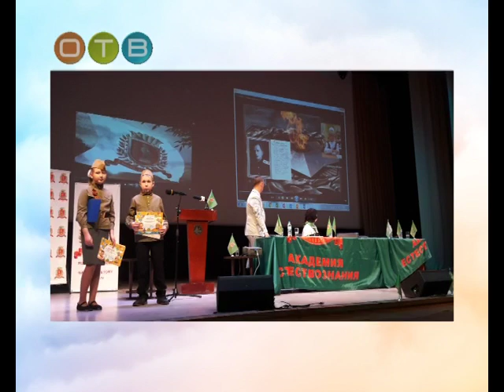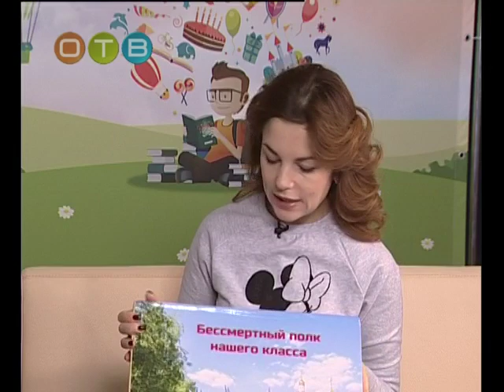Моя планета проектная деятельность Одинцовской гимназии 7